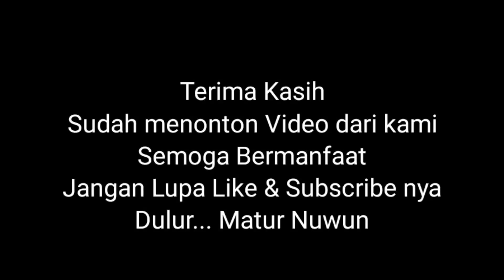Suasana di Pasar Kalurahan BANARAN Playen GUNUNGKIDUL di Bulan Ramadhan 2022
Video Kali ini kami ambil Dokumentasinya pada Hari Rabu 6 April 2022 di suasana Bulan Ramadhan 2022